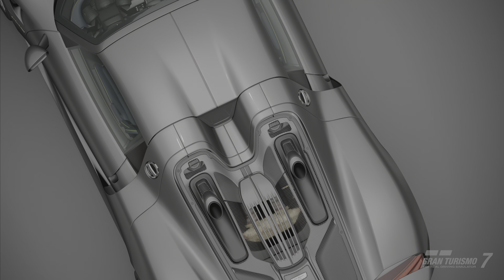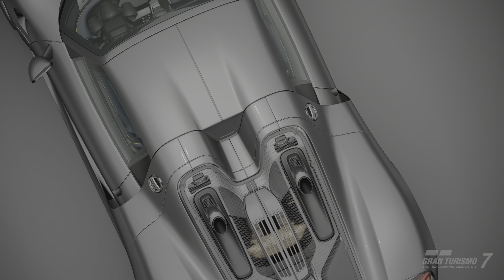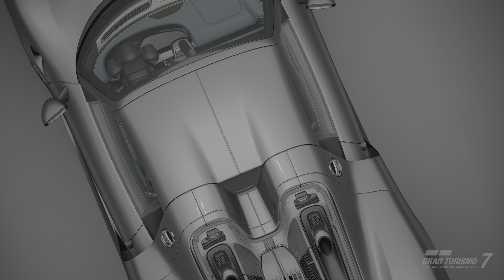Porsche 918 Spyder (2013) | Showroom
"This super sports car represents the first plug-in hybrid flagship from the famed German car maker."

Introduced by Porsche in 2011, the 918 Spyder succeeded the Carrera GT as the company's flagship model and was its first road-going supercar to feature a hybrid powerplant.

Based on the powertrain of the RS Spyder prototype race car, the 918 Spyder's drive system takes a 599.6 HP 4.6-liter V-8, mounted amidships, and mates it with a single electric motor at the rear. The combined output totals a whopping 886 ps*, enabling the 918 to reach 100 km/h in just 2.6 seconds, 200km/h in 7.2 and 300km/h in just 19.9, when equipped with the Weissach Package that reduces the car's curb weight from 3691 lbs to 3602 lbs.

The 918 Spyder, of which only 918 examples were made, claimed a top speed of 345km/h and lapped the famed Nürburgring Nordschleife in 6 minutes and 57 seconds.